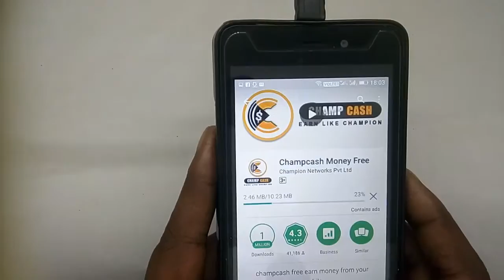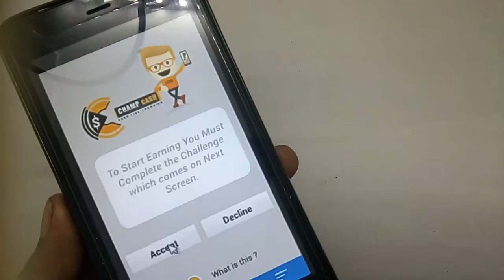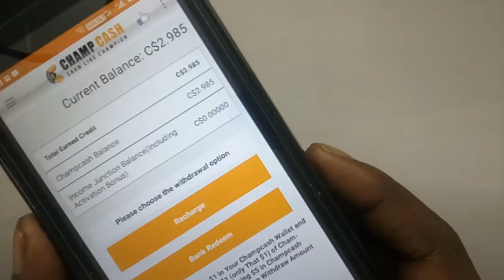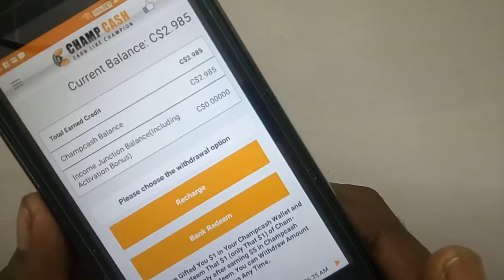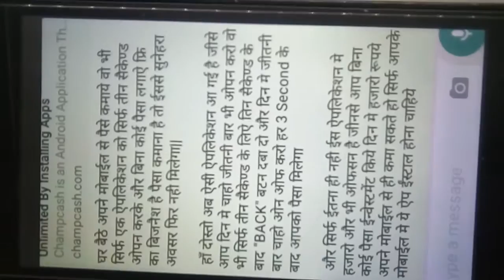Champ Cash Unlimited Money Earning Trick घर बैठे अपने मोबाइल से पैसा कमाओ फ्री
Champ Cash Unlimited Money Earning Trick
घर बैठे अपने मोबाइल से पैसा कमाओ फ्री